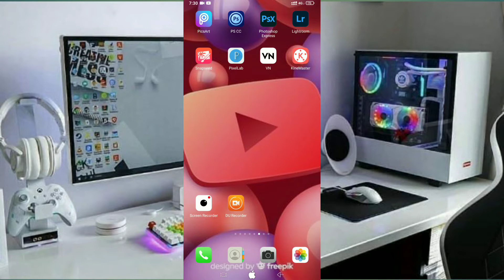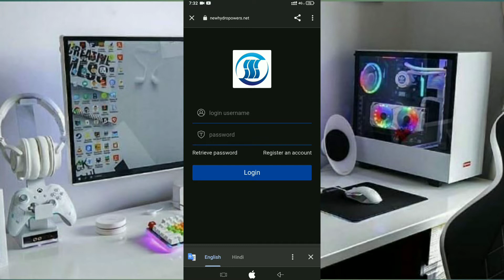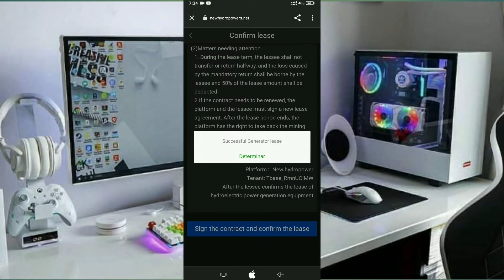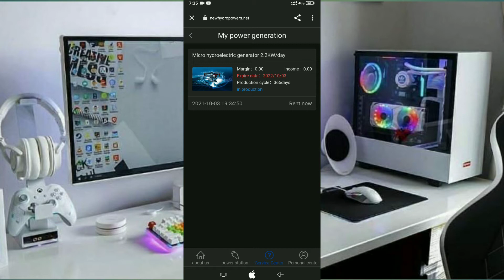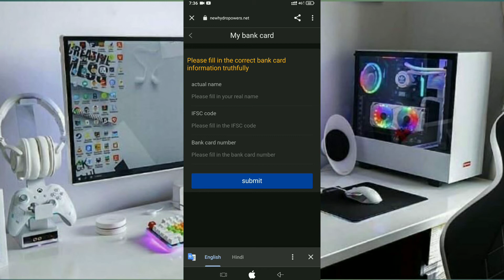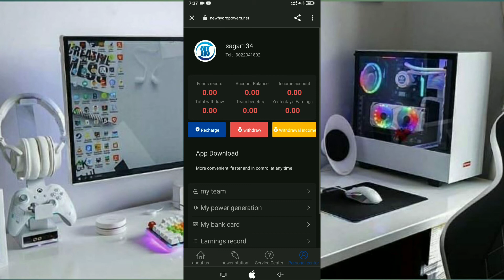new hydropower app payment proof | new earning app today | new hydro power earning app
hello friends
                     aaj ki es new video me ak website ke  bare me aapko earning kaishi karni he video me bane rahe